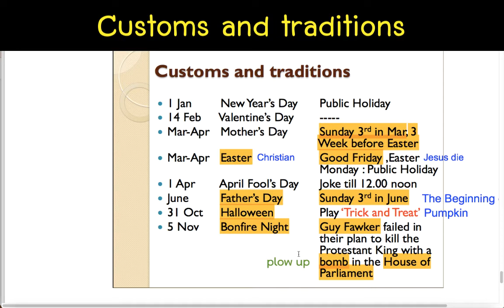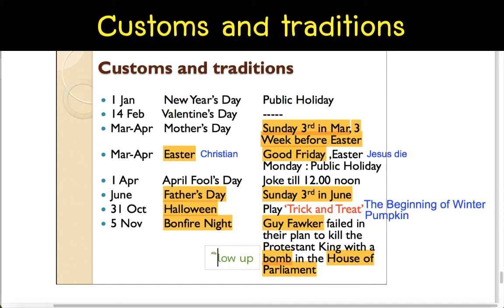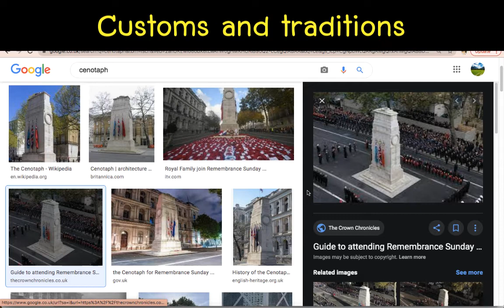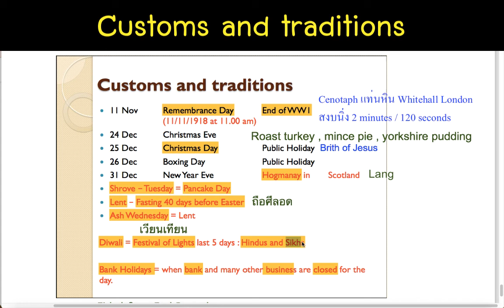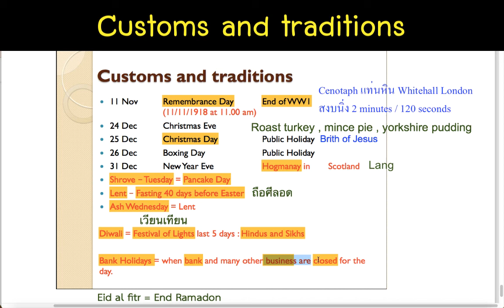Life in the UK บทที่ 4 : Customs and traditions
คุณกำลังประสบปัญหานี้อยู่รึป่าว? ต้องสอบ Life in the UK เพื่อ✔️ ต่อวีซ่าถาวร✔️ ยื่นขอสัญชาติ British✔️เครียด อ่านเท่าไหร่ก็จำไม่ได้✔️ไม่เก่งภาษา

วันนี้เรามีข่าวดีมาแจ้งค่ะ
Course 2 เรียนเต็มหลักสูตร Life in the UK เรียนกับครูเจนสิค่ะ ง่ายนิดเดียว
คอร์สที่ปลดปล่อยคุณ ออกจากความกังวลทั้งหลายเหล่านั้น
การันตีผลจาก สถิติ 100% ของลูกศิษย์ สอบผ่านทุกคน

- มีเอกสารประกอบการสอน แบบฝึกหัดให้ ส่งให้ทางไปรษณีย์
- พาตะลุยเนื้อ พร้อมเทคนิคการจำ การนำไปใช้
- พาตะลุย แบบฝึกหัด และแบบทดสอบ
- เรียนออนไลน์ผ่านโปรแกรม Zoom meeting แบบเข้มข้น

- นั่งเรียนที่บ้านเราได้เลย ช่วยประหยัดเวลา และค่าเดินทาง
- สามารถเลือกวันและเวลา แล้วแต่ผู้เรียนจะสะดวก
- แอดเข้ากลุ่มปิด มีวีดีโอบันทึกการสอน สามารถเรียนซ้ำ ทบทวนได้ ไม่จำกัด
- ให้คำปรึกษา พูดคุย สอบถามได้ตลอด
- การันตีผลสอบผ่านทุกคน ถ้าสอบไม่ผ่าน กลับมาเรียนซ้ำกี่ครั้งก็ได้ไม่จำกัด ไม่คิดเงินเพิ่ม

สนใจลงเรียนคอร์สส่วนตัว ติดต่อได้ทาง Inbox ค่ะหรือคลิก